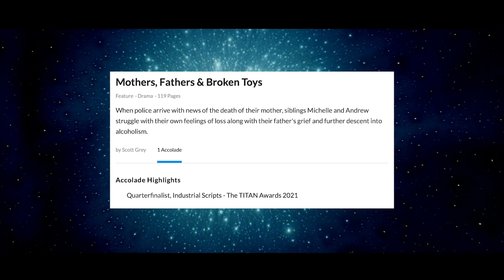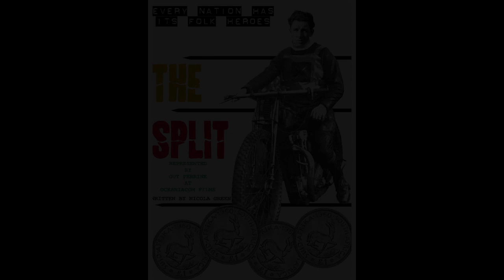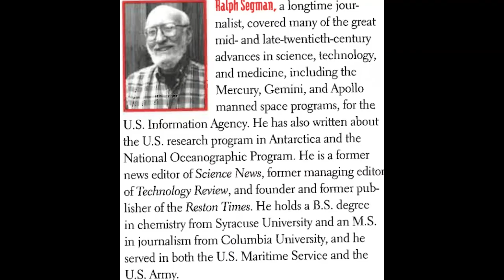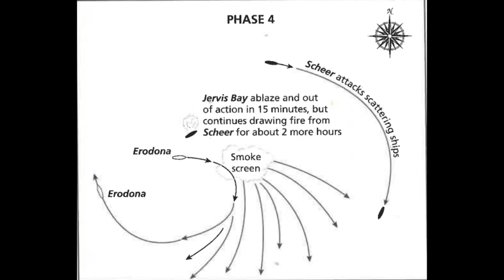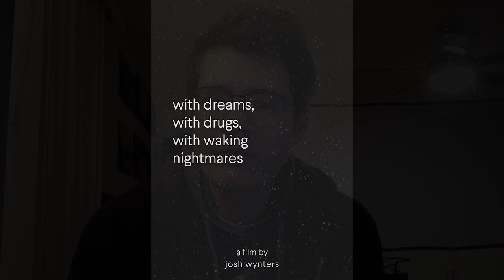London Lift-Off Film Festival 2022 Official Selection Screenwriters Pitches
We are delighted to introduce six screenwriters who picked up an Official Selection from the London Lift-Off Film Festival...

Please welcome
Scott Grey with Approaching the Event Horizon
Nicola Green with The Split
Seamus Sullivan with If the Gods are Good
Josh Wynters with With Dreams, With Drugs, With Waking Nightmares
Natalie Houchins with Leda
Luke Lewis with Four Walls

Our screenwriters are ready to collaborate, network and find the right creatives to help get their projects off the ground.

Lift-Off is the Launchpad for Film Creatives...
The Lift-Off Global Network is a worldwide mission to help find the filmmaker's of tomorrow and introduce these magnificant storytellers to as wide a global audience as possible.
Film Festivals. Career Showcases. Film Market Representation. Production Support.